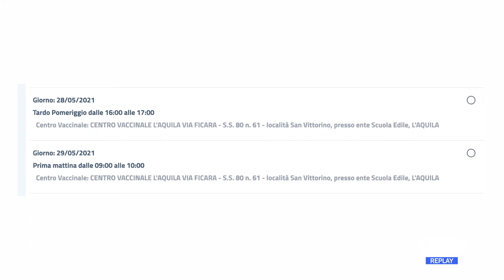L’Aquila - Sui vaccini scontro tra D’Eramo e Testa